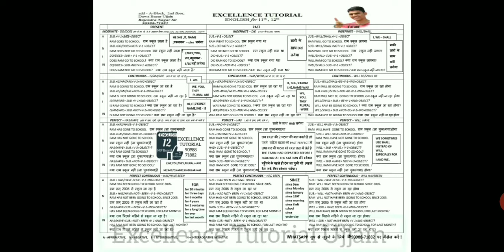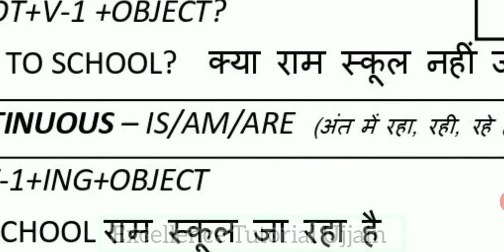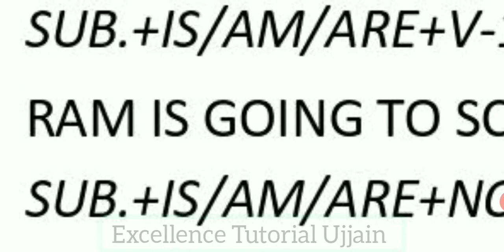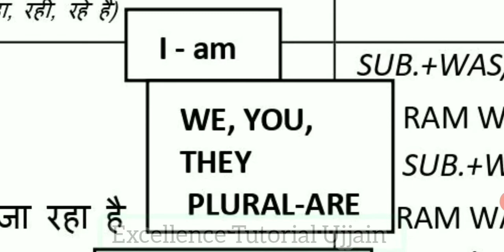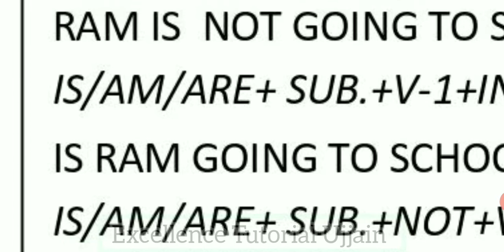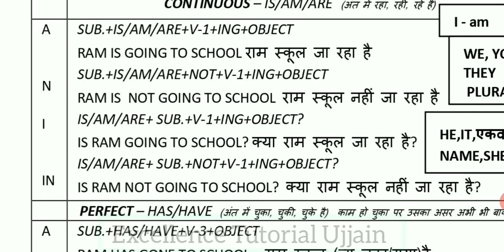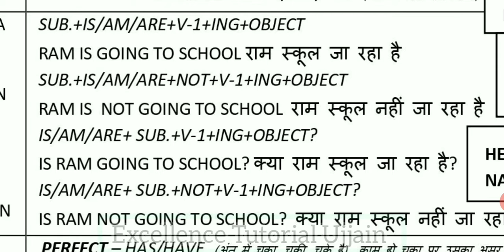Present Tense - Part 5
Tense का चार्ट डाउनलोड करें ।